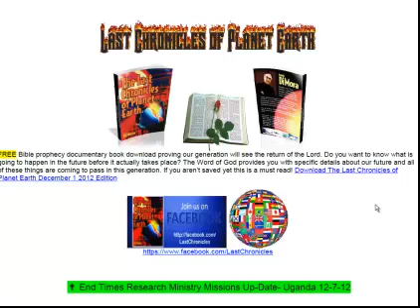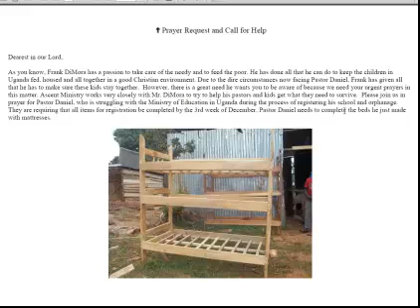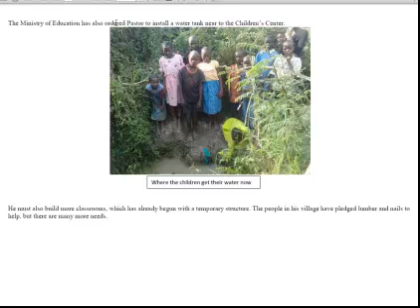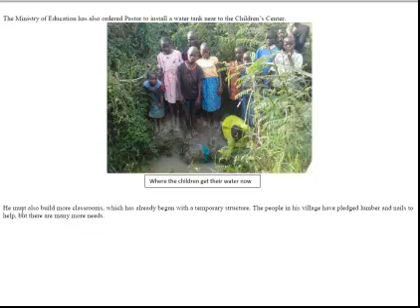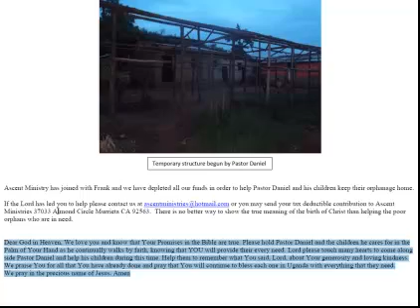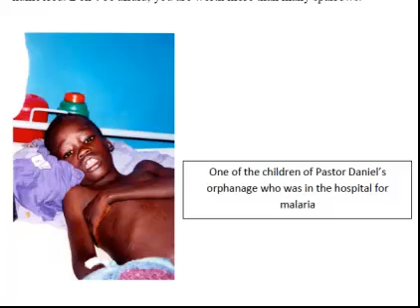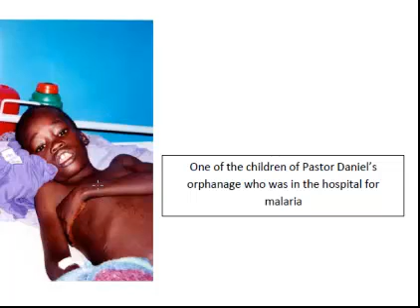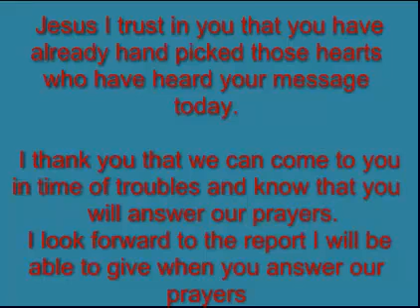THE NEED - Uganda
What is it that has Frank DiMora's heart seeking the help from our Lord? endtimesresearchministry.com